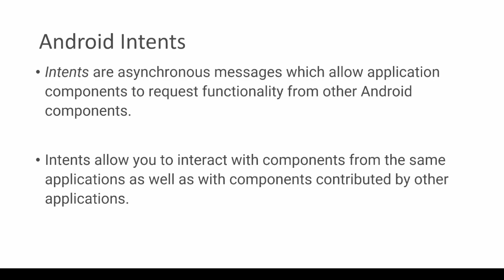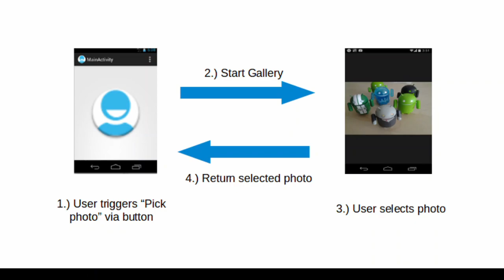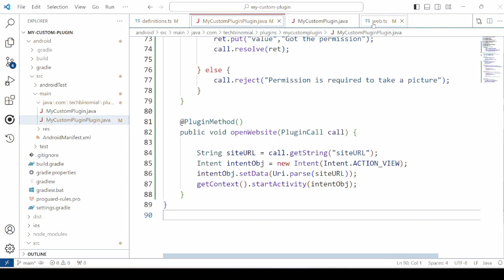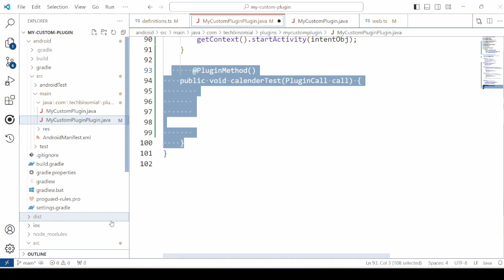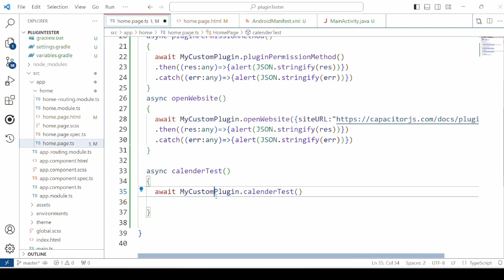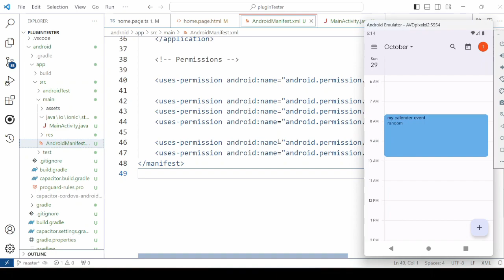Ionic 7 Capacitor : Part 3 - How to Create Your Own Capacitor Plugin for Ionic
More tutorials
3) Ionic 7 Angular : How to navigate to an anchor on another page and a fragment URL ?